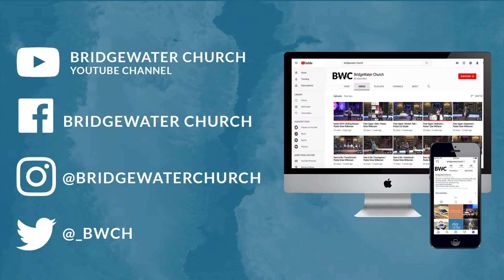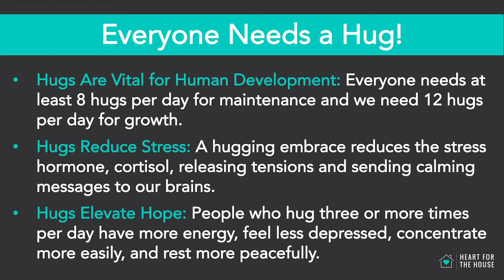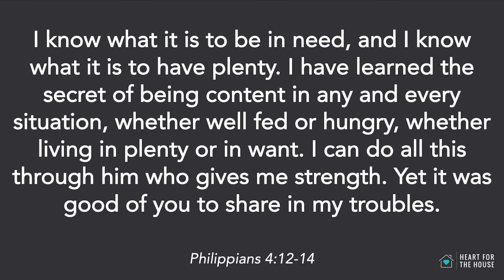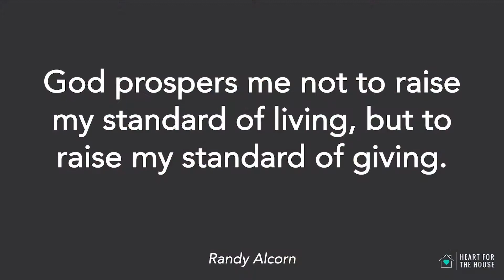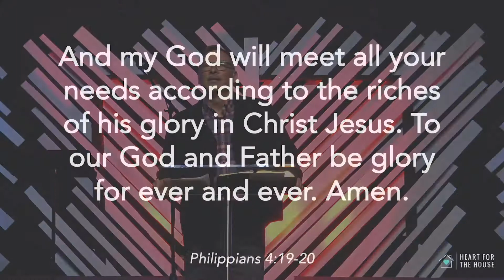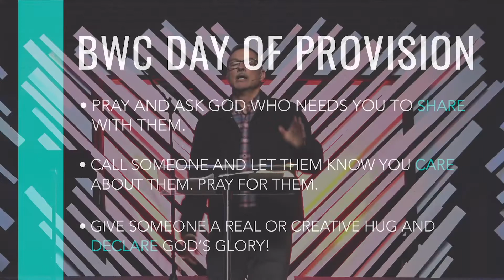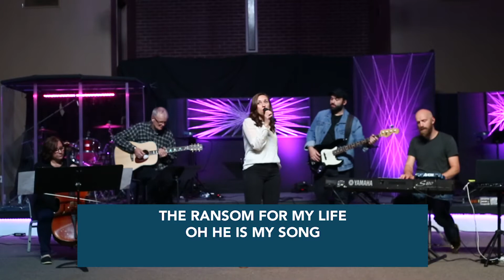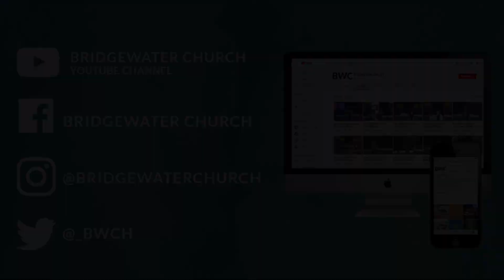Heart for the House | Provide Together | Drew Wilkerson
Welcome to BridgeWater Church Online! Share our video and invite others to join in community with you!

Join us every Sunday at BridgeWater Church

Service Times | 9:30 and 11am

Live Streaming | 10:30am

Speaker | Pastor Drew Wilkerson

Current Series | Heart for the House

Leave us a comment to let us know where you are listening from. Support the ministry of BWC by giving .